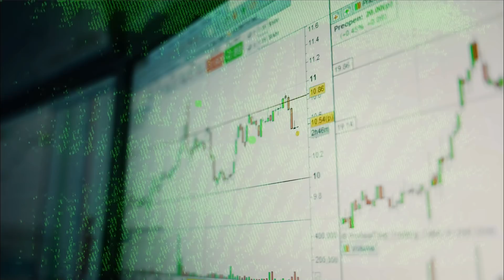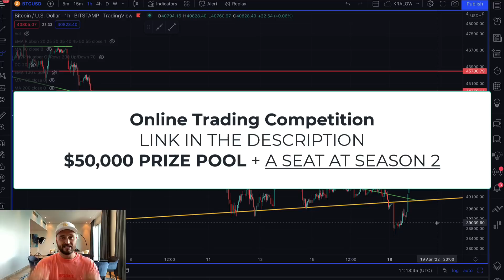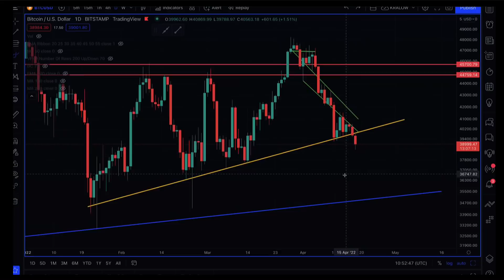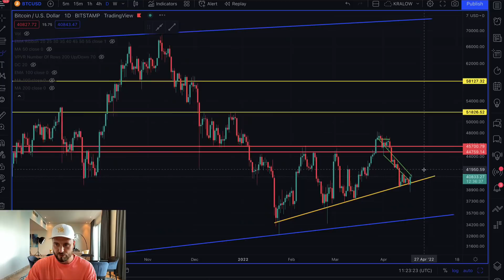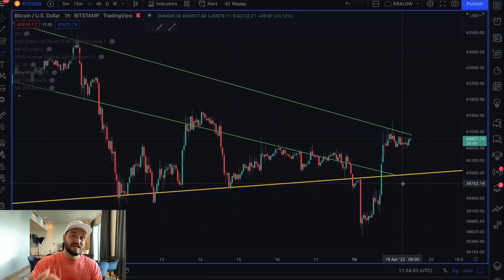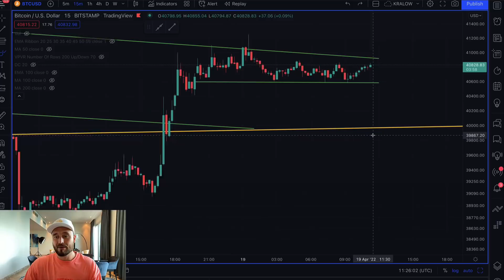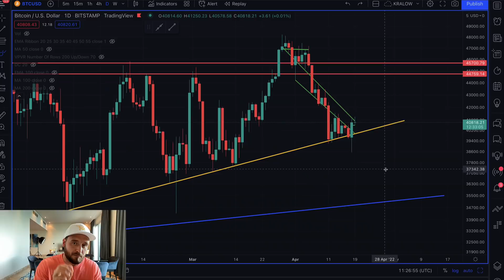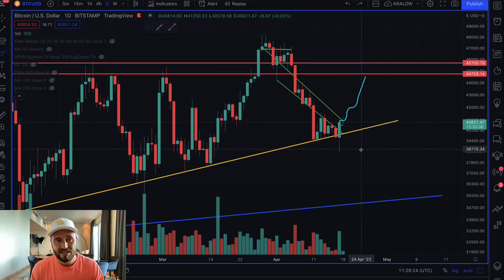BITCOIN: WHAT THE H*LL, LITERALLY?????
What's going on with Bitcoin? Is it a good time to buy bitcoin right now? Or perhaps we should remain bearish on Bitcoin? All of that and my price targets for Bitcoin in this video!